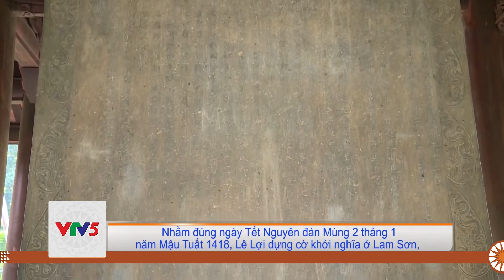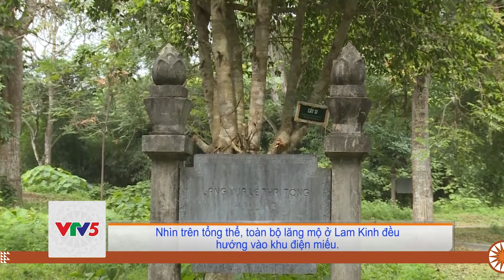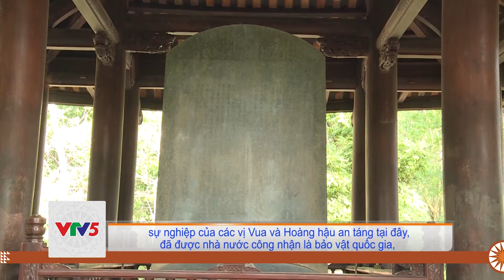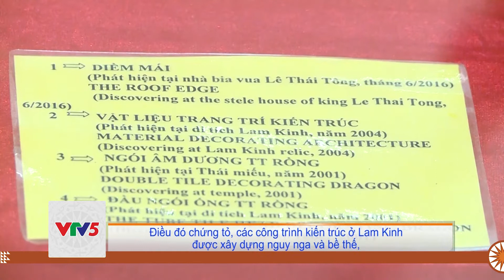[TIẾNG THÁI] LAM SƠN- DANH THẮNG NƯỚC NAM | VTV5